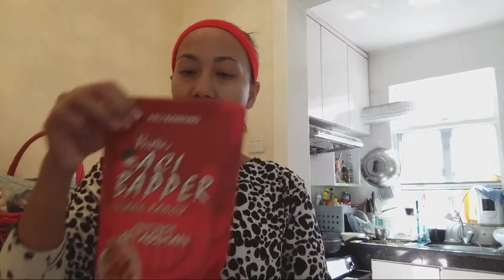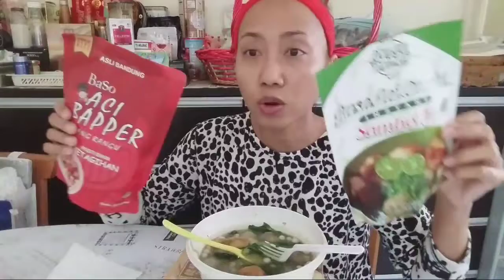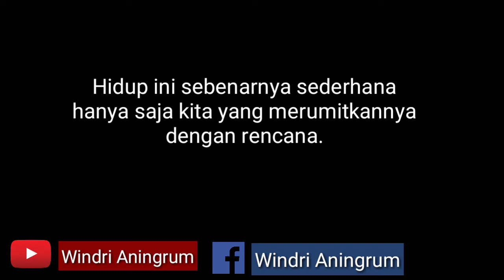REVIEW BASO ACI SAMBAL IJO